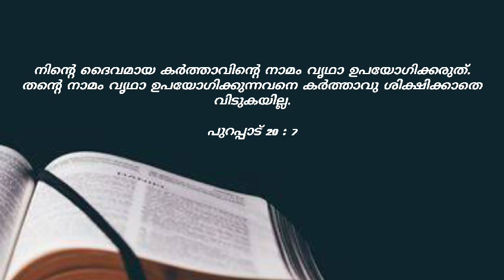Rev. Fr. Louis Vellanickal, Exodus 20: 7.